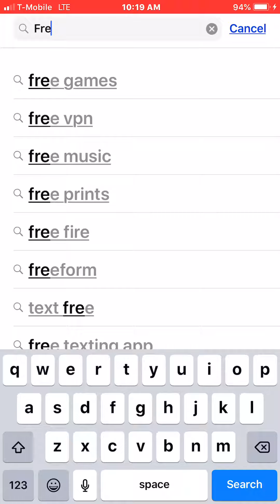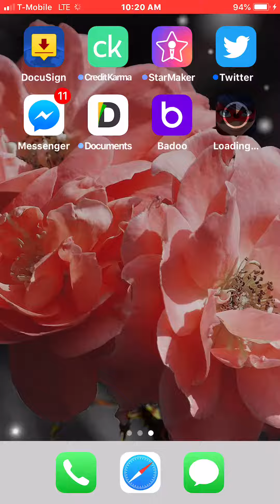April 26, 2018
Download free games easy